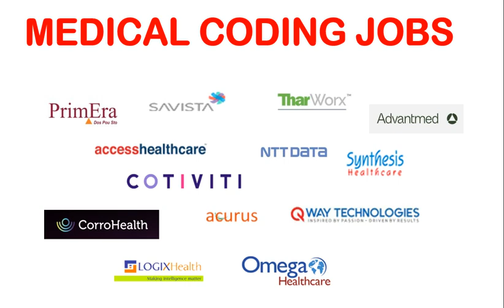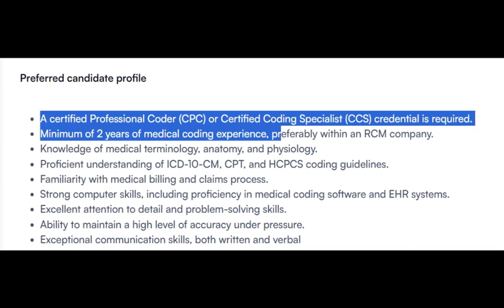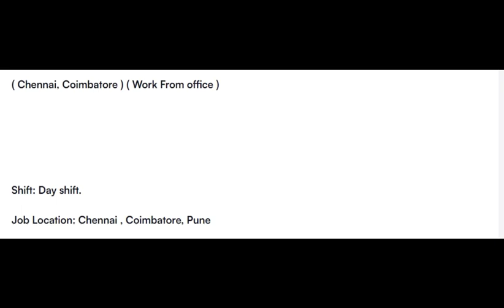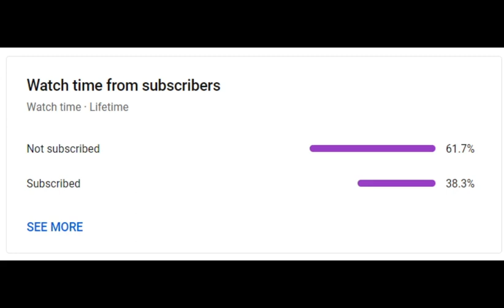MEDICAL CODING JOBS FOR EXPERIENCED | SURGERY, E&M, ED CODERS